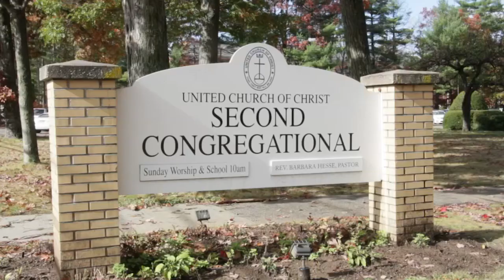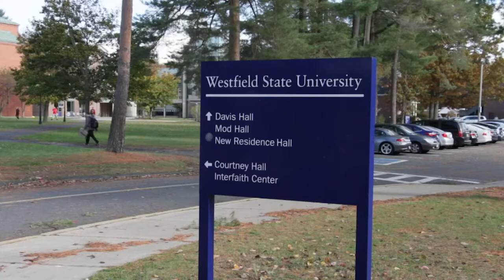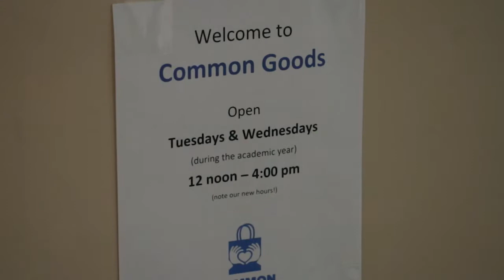REAL TO REEL -- WESTFIELD STATE FOOD PANTRY -- DEC. 9, 2017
A Westfield State University interfaith effort is helping to address food insecurity with the institution of a food pantry.